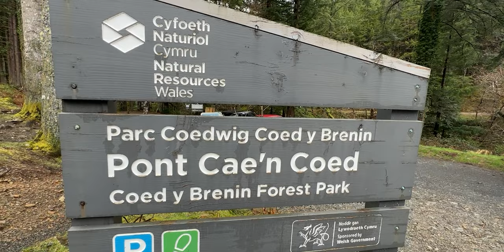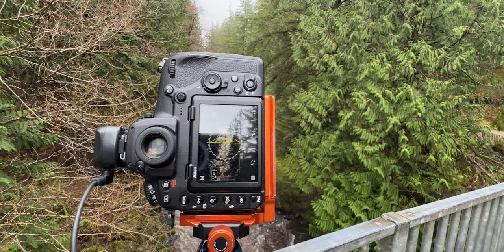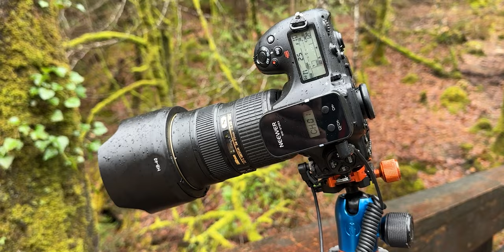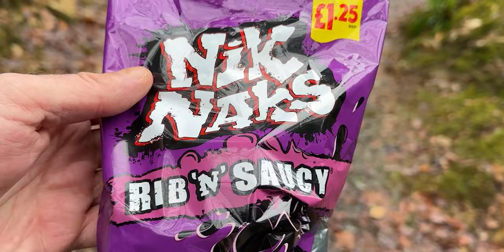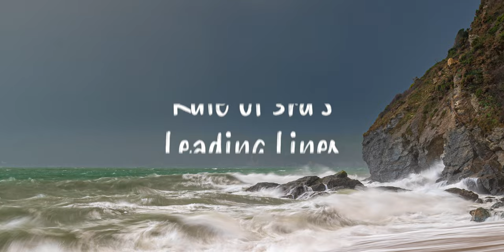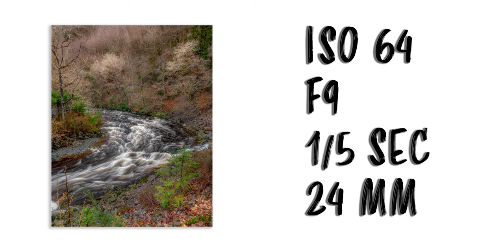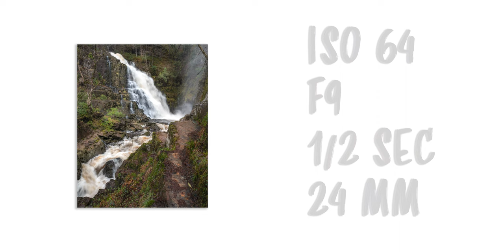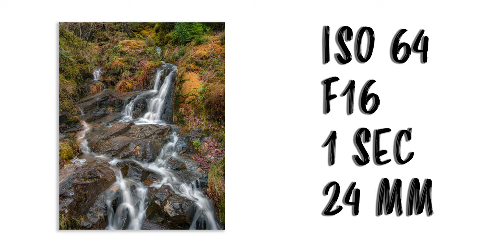8 TIPS to improve your Waterfall Photography & Waterscape Photography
Struggling with Waterfall and Waterscape photography? This will help.